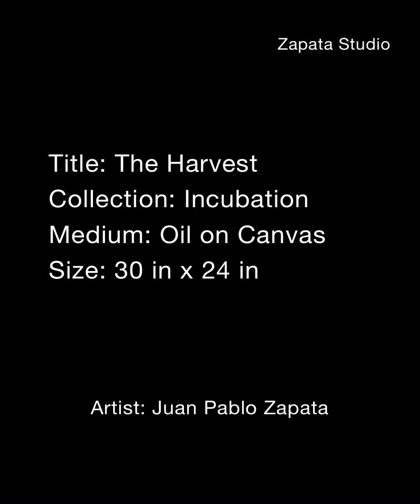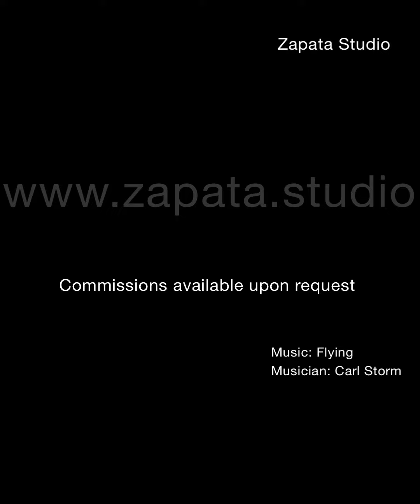The immense power of color. By Juan Pablo Zapata